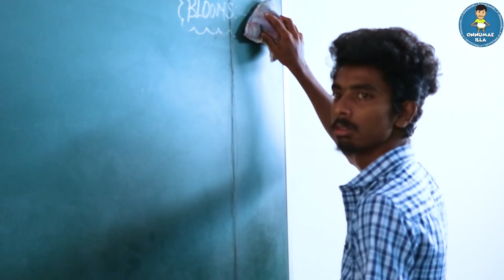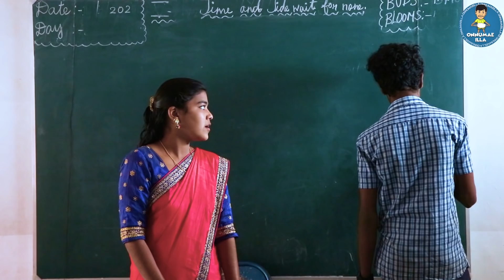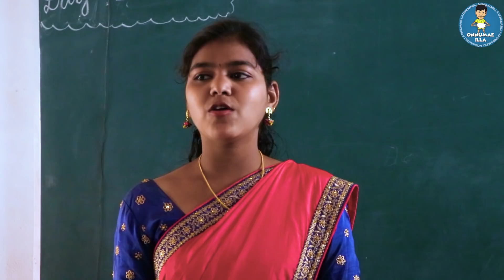Chalk Piece | Episode 3 | Back to school | Based on school life | Tamil fun Comedy | ONNUMAE ILLA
Chalk Piece ; Episode - 3 ; Back to school

Casting : Dolly vijay , Lijo ,  Arsath , Naveen , Logesh , Sanjai, Sowndhariya, Migo, Sanjay , Akalya , Saratha , Kowsi, Sathya , Sandhiya veni
Camera: Prakash
Editing& VFX, Script& Direction : Ragul